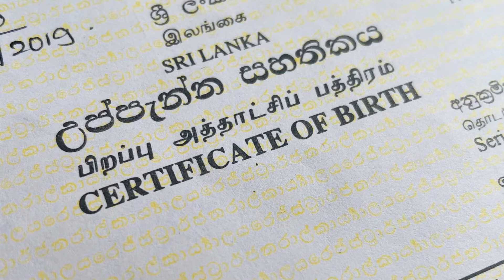අලුත උපන් දරැවෙකුට ඉංග්‍රීසි භාෂාවෙන් උප්පැන්න/HOW IMPORTANT SRI LANKAN BIRTH CERTIFICATE IN ENGLISH